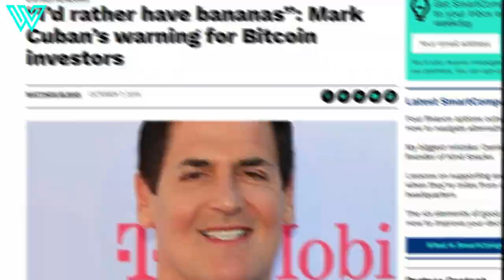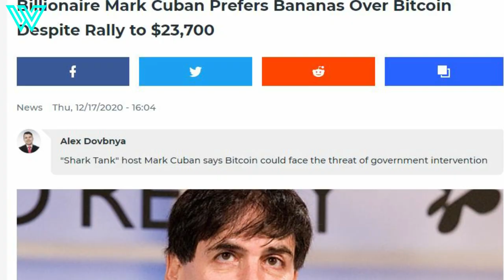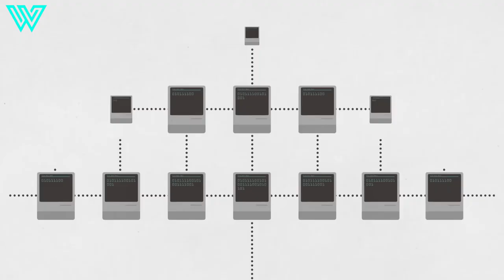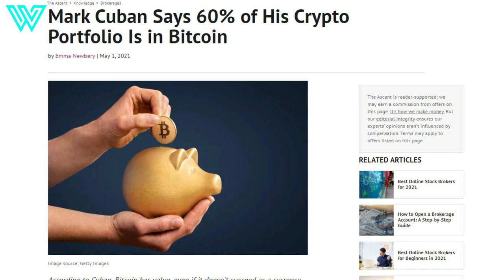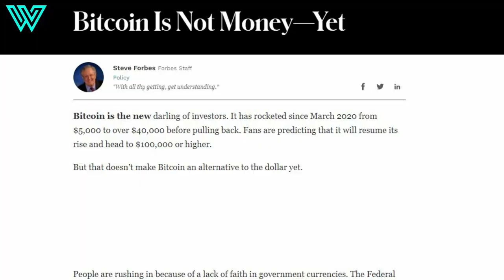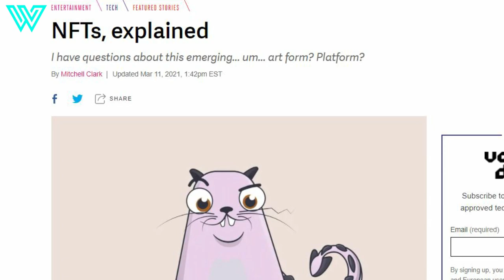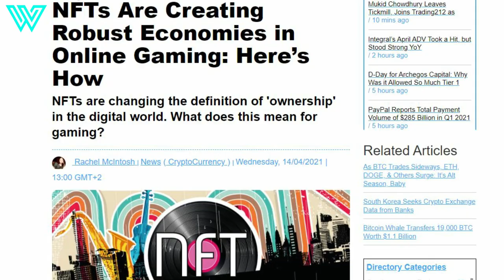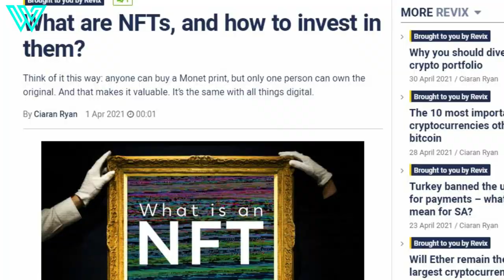Mark Cuban - This Crypto Crash Showed WHY Ethereum is BETTER THAN Bitcoin | Prediction!!!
In this video shares his thoughts on the Ethereum vs. BTC debate, issues with DeFi, and how NFTs could change content distribution

Getting started with crypto?
Want to earn 8.6% APY on your crypto? Try BlockFi and get up to $250 when you sign up
Want to track your crypto portfolio and taxes?
Want to get $25 for free with a Crypto Visa Card?
Want to trade crypto and get $5 for free? Try Coinbase
​Want to learn crypto and blockchain?
Want to learn how to profit from crypto in a short time?
Looking to manage all your money accounts from one place? We recommend Personal Capital
Starting a YouTube channel? This is the video & music library we use

Full interview (Credits): Mark Cuban on Why He Thinks ETH Is a Better Store of Value Than Bitcoin   Ep 226 (Apr 6, 2021)

👋 Hey, I'm Gio. I'm passionate about innovation and investing, and I felt YouTube had lots of great content about this.

But as I was trying to learn more about more niche topics like crypto, I realized it was much more difficult to find truly good content. So I teamed up with some skilled friends and started my own YouTube channel.

💡 Wealthy Value was born as a place to learn about finance, crypto, and business innovation. Our goal is to help investors, entrepreneurs, and anyone looking to become financially smarter in today’s changing economy.

You will find financial, entrepreneurial, and business wisdom from bright minds such as Raoul Pal, Michael Saylor, Robert Kiyosaki, Jim Rickards, Nassim Taleb, Warren Buffet, Jim Rogers, Ray Dalio, and many more. Every week, we publish videos to help you master the transformation of the world we're living in.

Join us on our journey to the future of finance.